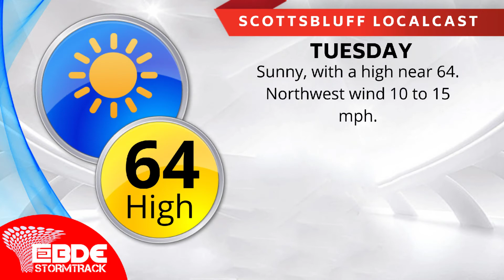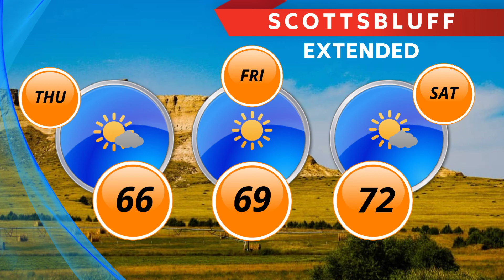Scottsbluff, NE - Local Weather Week Forecast - Week of Monday, 9/24/18